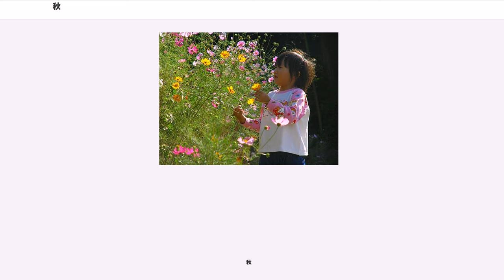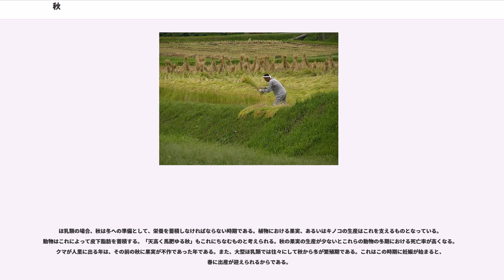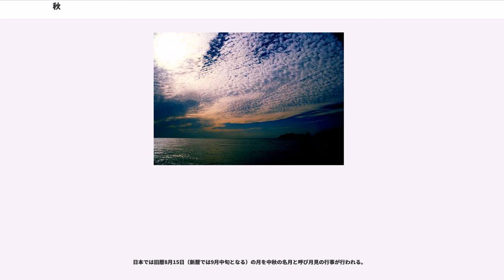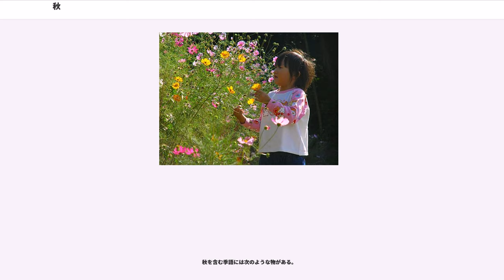秋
秋（あき）は、四季の1つであり夏の後、冬の前に位置する。

北半球ではグレゴリオ暦の1年の後半、南半球では1年の前半に秋がある。夏時間実施国では夏時間が終了し、時計の針を1時間戻すこととなる。

中緯度の温帯地方では広葉樹が葉を落とし、草が枯れるなど冬へと向かう季節である。稲などの穀物や果物が実る時期であり、成熟などを意味する。

このような日は10月を中心に前後の毎年9月から翌年11月頃にかけて発生するから（ただし、年や地域によっては、8月・12月でも生じる場合もある）、この時期のあたりが秋の範囲に入る。

北半球での定義には以下のようなものがある。南半球では半年ずれる。

日本では夏の暑さがやわらぎ過ごしやすい季節。日中は暑いが、朝晩に肌寒さを覚えたり、吹いてくる風に爽やかさを感じたりする。夏の蝉は次第に鳴りをひそめ、赤とんぼの群れや、虫の声が耳にとまるようになる。夏休みが終わって新学期が始まり、運動会や文化祭がある。稲が黄金に色付き、栗、梨、葡萄などとりどりの果実が店頭を飾る。台風がしばしば日本を襲い、秋雨が永く続くこともあるが、晴れた空は高く澄み渡り俗に「天高く馬肥ゆる秋」ともいわれる。夜が長くなり、月や星を賞でたり、読書や夜なべにいそしんだりする。朝寒夜寒が段々とつのって、昼夜の温度差が大きくなり、野の草には露が置き、木々は紅葉してくる。色付いた葉が散りはじめると、重ね着が増え、暖房が入り、秋も終わりに近づく。

秋は春と肩を並べるにぎやかな季節である。様々な花が咲き、果実が生じる。これは夏ほど暑くない、好適な気温の季節であること、それに冬を迎えるために多年生の生物は冬を越す準備を、そうでないものは往々にして生活史の終結を迎えなければならないためである。空気は晩秋へ向かうほどに透明度を増し、斜陽が独自の陰影を作る。

秋の花としては秋の七草が有名である。園芸植物では菊が代表格であり、野草では彼岸花、コスモス、芒などが秋を代表する草花として知られる。また、果実が生産されるのも目を引く。冬への準備としては落葉やそれに先立つ紅葉、冬芽、休眠芽や球根、根茎の形成などがある。

ほ乳類の場合、秋は冬への準備として、栄養を蓄積しなければならない時期である。植物における果実、あるいはキノコの生産はこれを支えるものとなっている。動物はこれによって皮下脂肪を蓄積する。「天高く馬肥ゆる秋」もこれにちなむものと考えられる。秋の果実の生産が少ないとこれらの動物の冬期における死亡率が高くなる。クマが人里に出る年は、その前の秋に果実が不作であった年である。また、大型ほ乳類では往々にして秋から冬が繁殖期である。これはこの時期に妊娠が始まると、春に出産が迎えられるからである。

空は秋が深まるにつれ、夏の高い湿度から開放され、大陸の乾燥した空気が日本を覆い澄み渡るようになる。入道雲に代わり、積雲、いわし雲（巻積雲）など秋特有の雲が多くなり、空の色は青さを増し、高く見えるようになり、中国の諺である「天高く馬肥ゆる秋」の表現が、しばしば使われる。天文における秋の夜空は、一等星を持つ星座は一つ（みなみのうお座のフォーマルハウトだけ）しかないため、他の季節と比較して物寂しい印象を受ける。しかしながら、秋の夜空は天体観測、天体観望に適しており、年中を通して黄砂、天の川、その他の影響が少ないため、暗い星も含め、澄み切って見える。また、ギリシア神話で知られる英雄ペルセウスの冒険にまつわる星座が多い。

日本では旧暦8月15日（新暦では9月中旬となる）の月を中秋の名月と呼び月見の行事が行われる。

初秋は夏からの残暑が厳しいが次第に気温が下がり始める。気候がよく過ごしやすいことから、秋祭りや運動会などの行事も多く開かれ、たいへん賑やかな季節でもある。「食欲の」「スポーツの」「読書の」「芸術の」など、さまざまな言葉が冠される。

中国では旧暦8月15日の中秋節に親族一同が会して月餅を食べる風習がある。月餅は小麦粉を練った皮で木の実入りの餡を包み、満月の形にしてから天火で焼いたものである。月餅の表面にはウサギなどの絵柄を焼印する。月見の行事は唐の時代には既にあり、高楼で月を眺めながら酒食を楽しむ風習が存在し、元や明の時代には月は祀られる存在になった。月餅が食べる風習は明の時代からといわれている。

韓国でも旧暦8月15日の秋夕に親族一同が会して松餅を食べる風習がある。一般的な松餅は小豆餡や白胡麻などを包んだ親指ほどの大きさの団子餅で松葉を敷いて蒸したものである。また、韓国には秋夕に新穀や新果を祖先にお供えし...